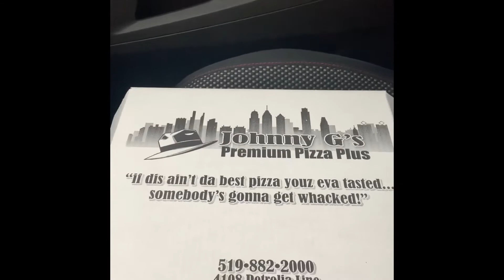JOHNNY G'S PIZZA, PETROLIA ONTARIO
When I first visited this planet I had no idea there would be such a lack of intelligent life forms. I did though find some when I visited Johnny G's pizza to refuel before my big mission! your fellow earthling Clark asked me to give a review of this human food , So enjoy!